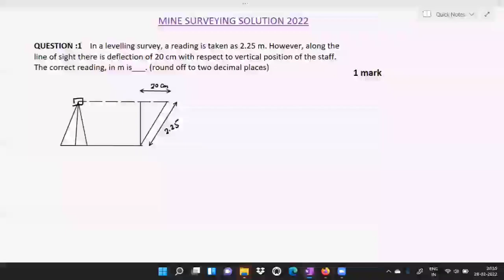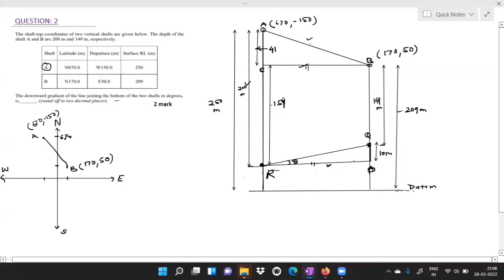GATE MINING Surveying solution GATE (MN) 2022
The GATE 2022 exam conducted for mining engineering (MN) stream on 6th Feb 2022 by IIT KGP.

GATE MINING Preparation course for 2022/23 is now available
India's best GATE course with a wide coverage of all topics!

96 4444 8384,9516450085